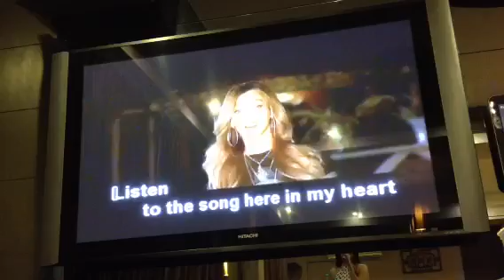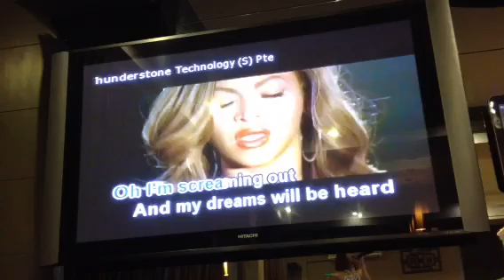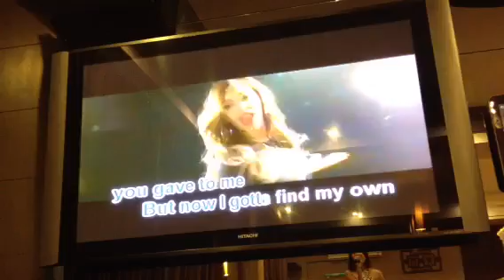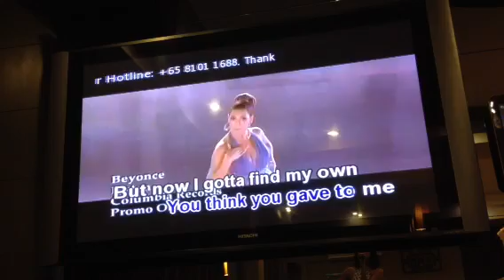Listen by Beyonce Cover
Here's another cover I did with one take and without any preparation!

Pls pardon my pitchiness & horrible areas! ;(